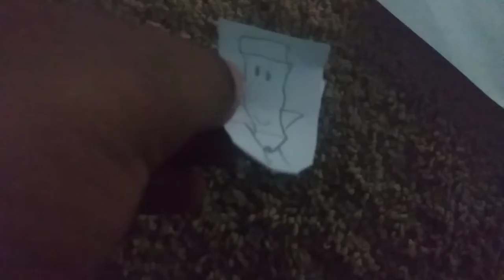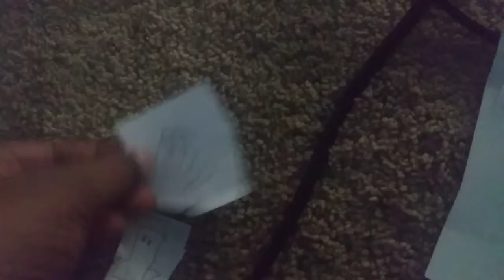SmallObject Crosover 1- kaboom